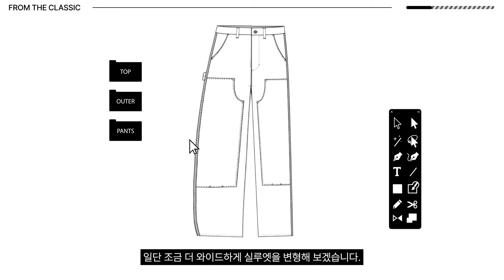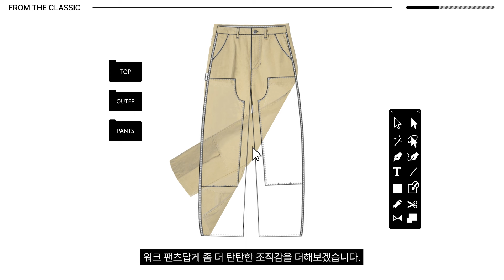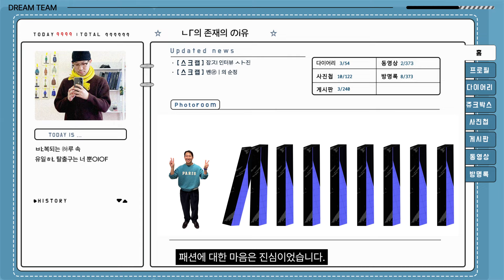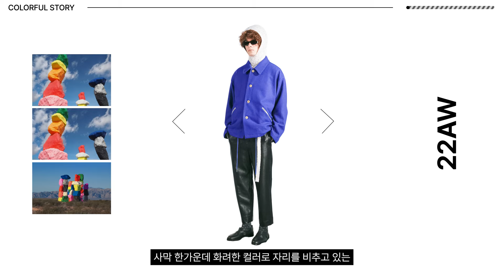[iamGROUND] EP.16 다양한 문화적 요소에서 영감을 받아 고유의 위트와 섬세한 디테일이 가미된 컬렉션을 전개하는 브랜드 벌스데이수트ㅣBIRTHDAYSUIT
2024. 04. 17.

IAMSHOP 이 A부터 Z까지 브랜드를 소개해 드리는 영상,
한 시대의 스토리를 담고 있는 빈티지 아카이브에서 영감받아 과거와 현재,
전통과 혁신이 교차하는 지점에서 새로운 위트를 표현하는 브랜드, BIRTHDAYSUIT입니다.

00:00 - 인트로

00:35 - FROM THE CLASSIC

01:51 - DREAM TEAM

03:20 - COLORFUL STORY